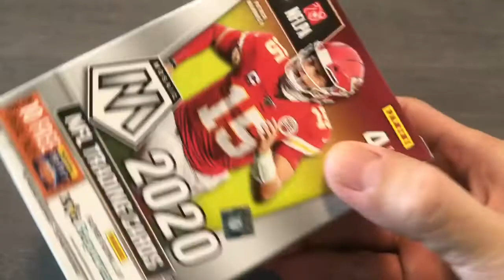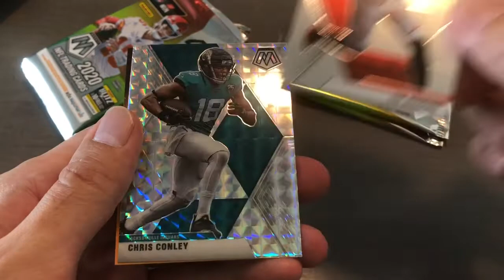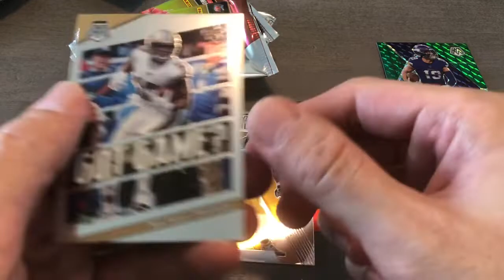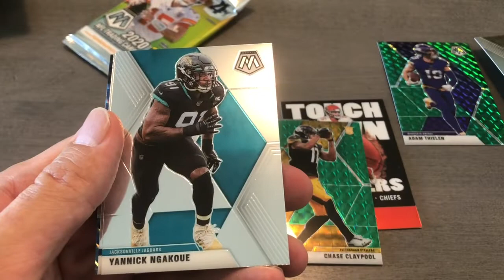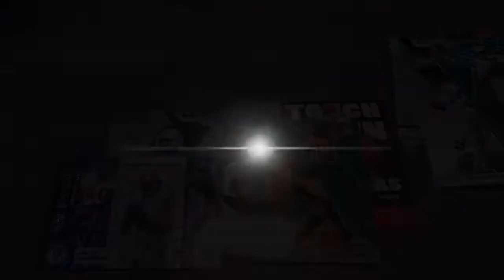2020 PANINI MOSAIC FOOTBALL BLASTER BOX